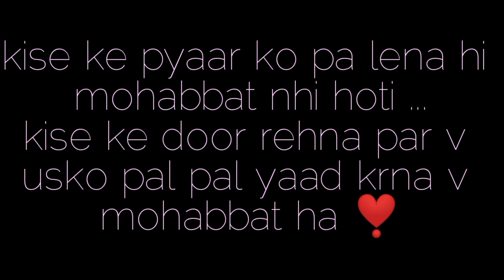Dil Da Showroom | Cover video | Harsh | Parmish verma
original credit

Song : Dil Da showroom

Singer : Parmish verma

Music Recreated by :MVEE

Mix Master : Vintage wave studio

DOP & Editor : Amit Kumar Films production : Bison Film Production Grading : Lucifer Media Labs

Singer - shouryaman Rajput

Mix and Master - Shouryaman Rajput And Nisha Sharma